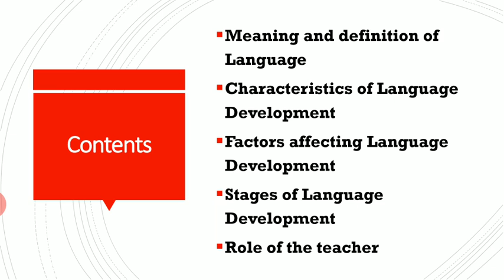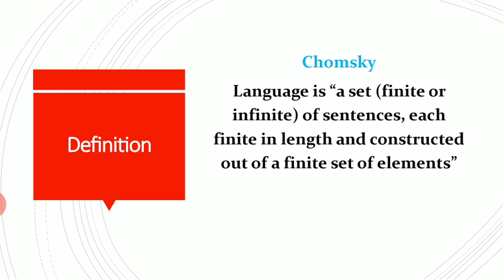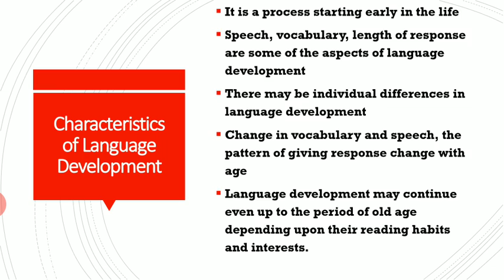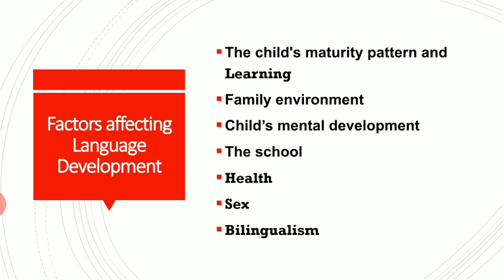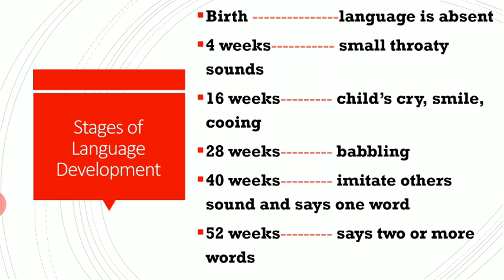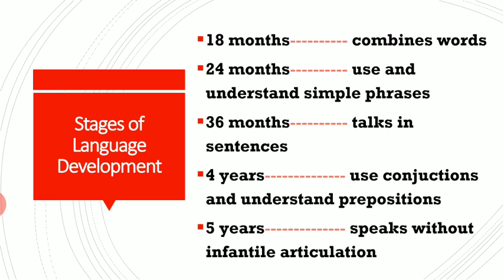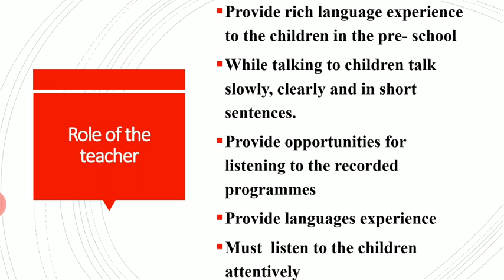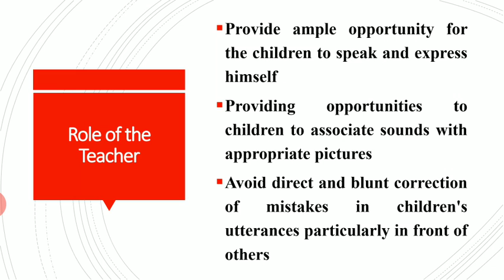Language Development in Malayalam#Ramya Siva Ullas